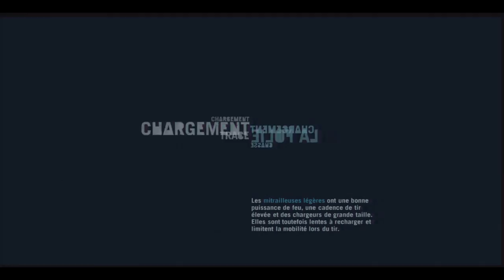Far cry 3, des ours avec un gun ;)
la suite de la vidéo retour, passez de bon moment^^
lâchez un petit like si vous avez appréciez sa me fera plaisir merci ;)